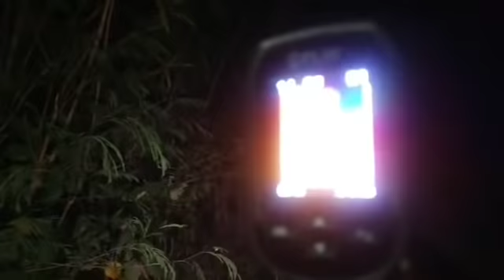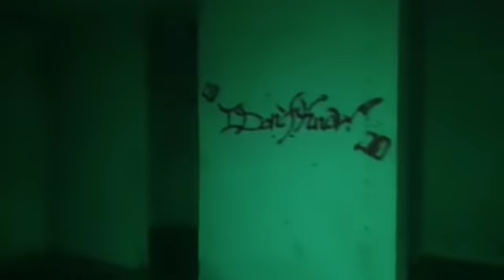ซานต้าล่าผีคลั่ง